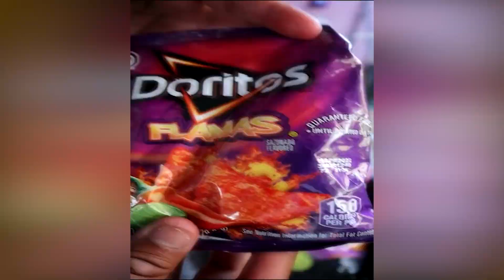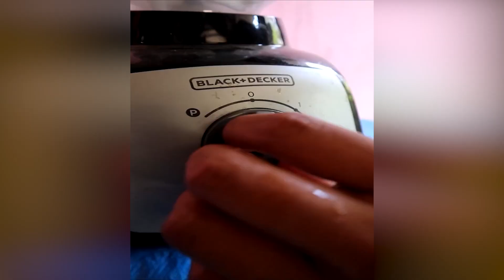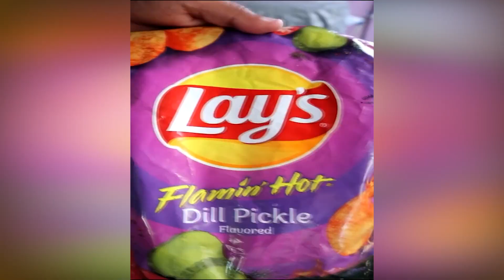CUANDO TE RETAN A COMER TODO AZUL | LOCOS TIKTOK DE ALFREDO LARIN | LAS MEJORES COMEDIAS DIVERTIDAS